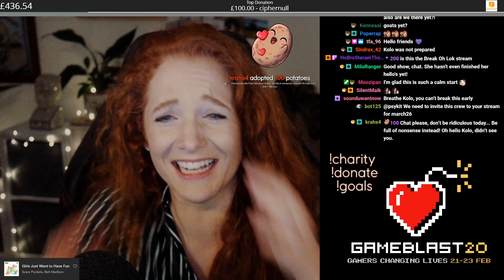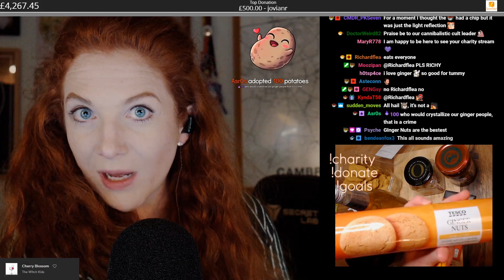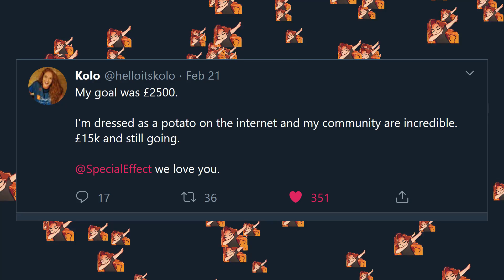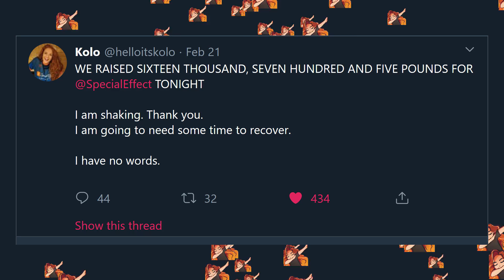We raised £18k for the charity Special Effect!!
Thank you to Tiltify for their amazing charity plugin that enables the money to go directly to the charity, and alerts to show on stream.